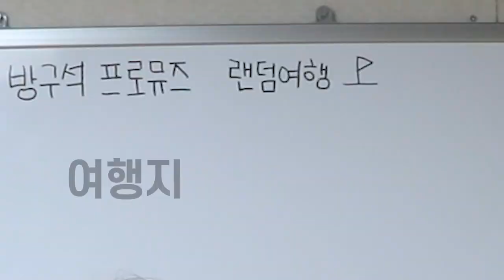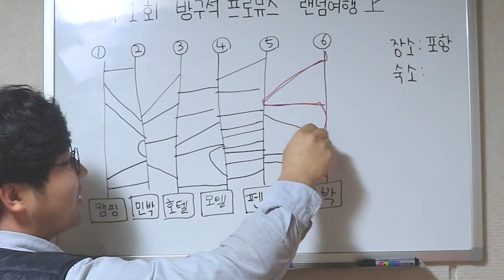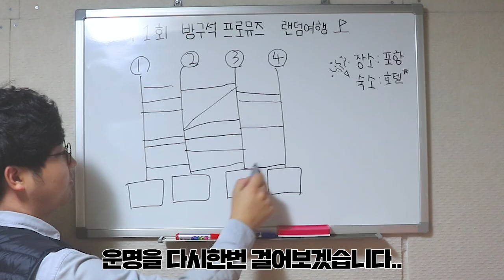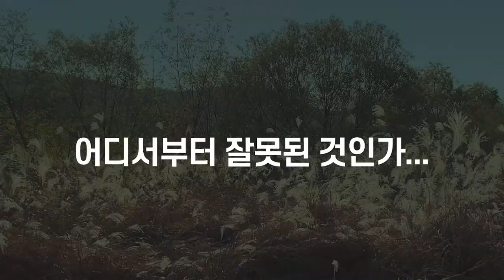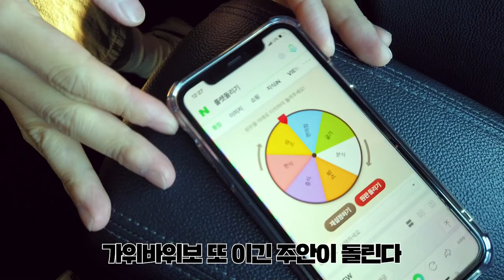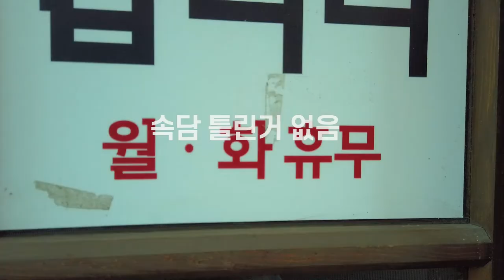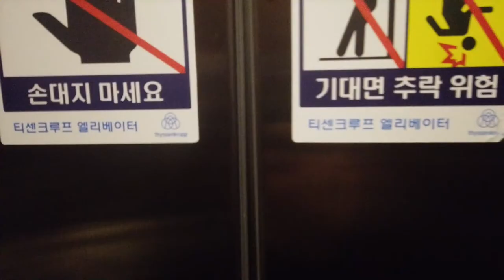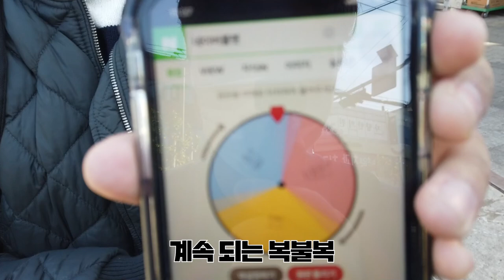[여행브이로그] 제1회 복불복 여행ㅣ 20대남자 V-LOG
(사회적 거리두기 1단계)
2020년 11월 9일에 촬영된 영상입니다!

포항에..자전거 타고 갔다가는..
과메기가 된답니다.